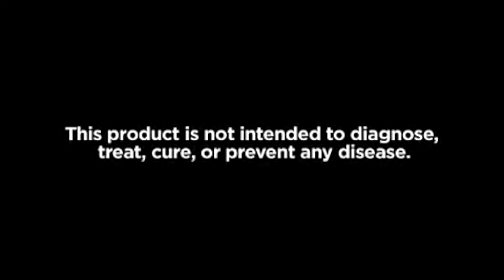Parkinsons Symptoms Improved With Glutathione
Have you ever been frustrated by that helpless feeling of watching your loved ones suffer with Parkinsons symptoms?

In this remarkable video, Neurologist Dr Perlmutter demonstrates the impressive power of glutathione in alleviating symptoms of Parkinson's Disease.

at 1:17 video shows before and after Parkinson's symptoms after injection of Glutathione.